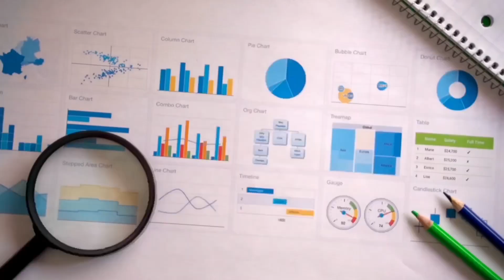Millennial Trends You Need to Know in 2023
🚀  Dive into the future with me!

In "Millennial Trends You Need to Know in 2023," we unpack the hottest trends shaping our generation. From tech innovations to lifestyle shifts, this video is your passport to staying ahead.